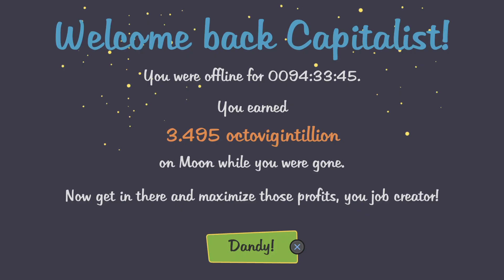AdVenture Capitalist_20240501054611